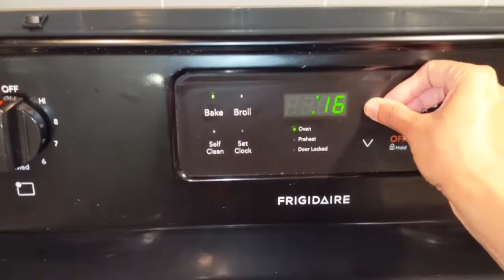പാനിൽ Easy Cookies | Chocolate Chip Cookies Without Oven & With Oven lCookie Recipe In Malayalam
Ingredients:

Unsalted butter - 1/2 cup (4 oz)
Egg - 1
Vanilla essence - 1 tsp
Maida / All purpose flour - 1 1/4 cup
Corn flour - 1/2 tbsp (optional)